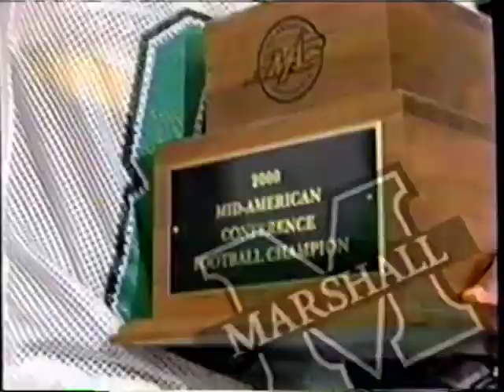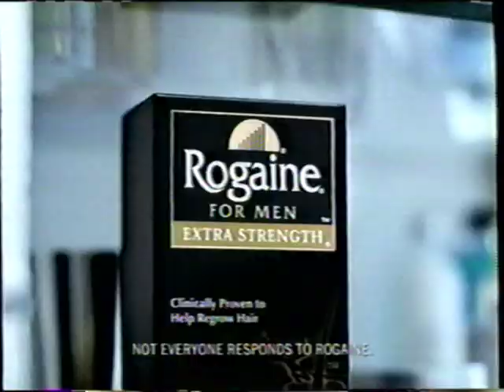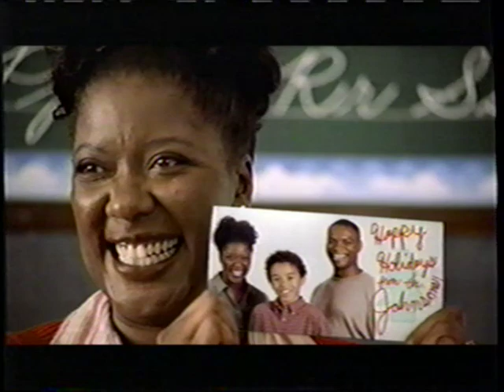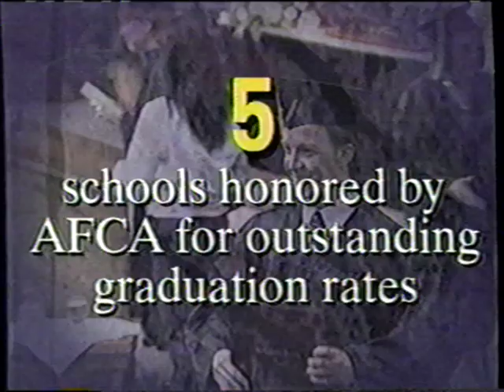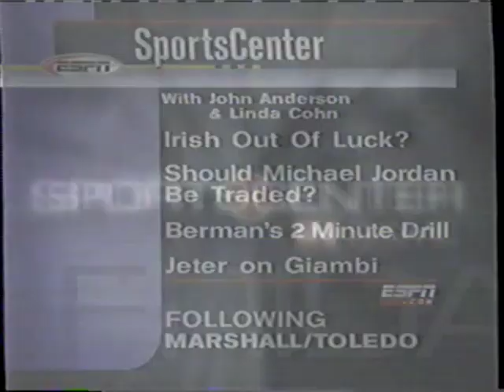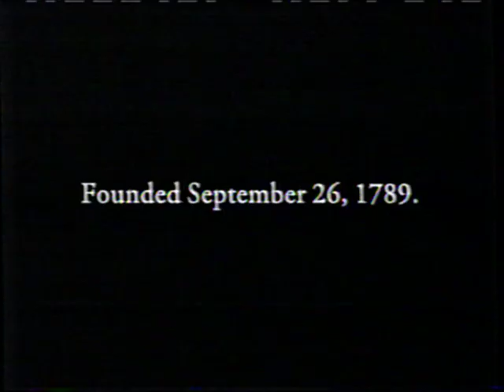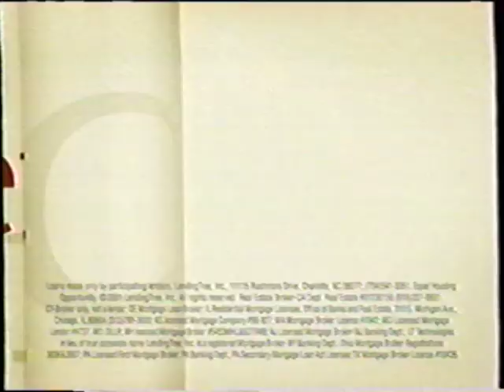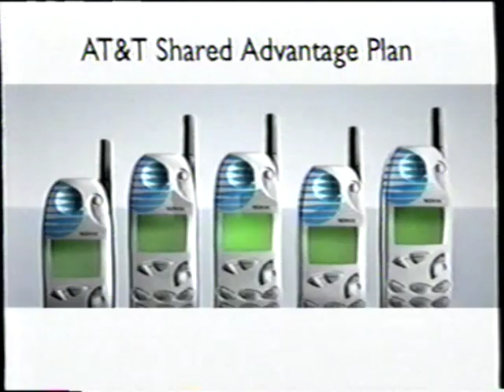2001 MAC Championship - No. 20 Marshall Thundering Herd @ Toledo Rockets - Nov. 30, 2001 - Leftwich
The 2001 MAC Championship Game was played on November 30, 2001 at the Glass Bowl in Toledo, Ohio. The game featured the winner of each division of the Mid-American Conference. The game featured the Marshall Thundering Herd, of the East Division, and the Toledo Rockets, of the West Division.